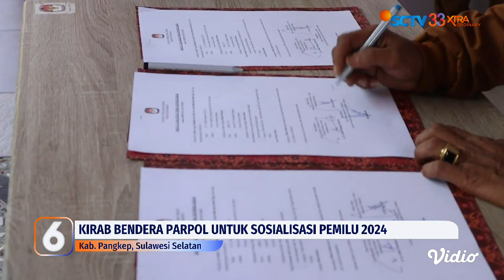KPK Ajak KPU, Bawaslu, & Parpol Basmi Serangan Fajar untuk Cegah Kecurangan di Pemilu | Liputan 6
KPK gelar kampanye hajar serangan fajar untuk mencegah kecurangan saat pemilihan umum 2024, yang kerap muncul melalui fenomena serangan fajar.